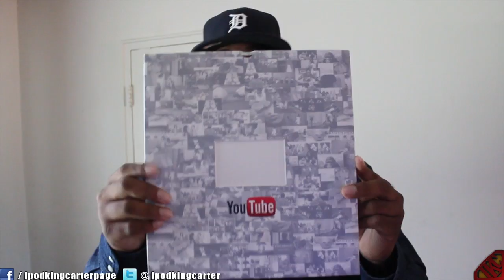Thanks @YouTube & My Subscribers!! | iPodKingCarter